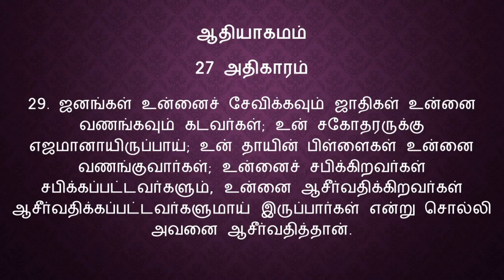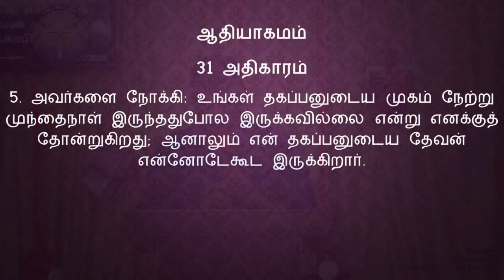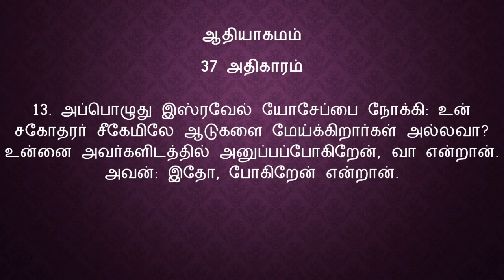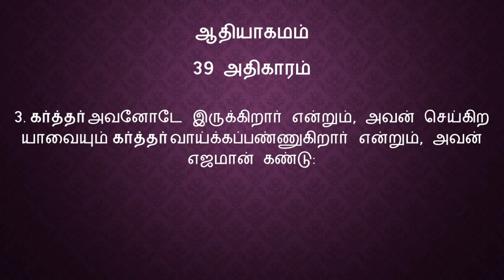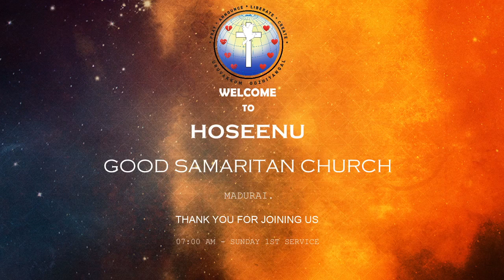மனப்பூர்வமாய் செய்யுங்கள்/Do It With All Your Heart/Sunday Sermon/HGS Church/BRO.Vitus 12.1.2020 .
Hoseenu Good Samaritan Church,
Uruvakkum Oozhiyangal,
275, MaruthuPandiyar st,
Thasidhar Nagar,
Madurai 625020.